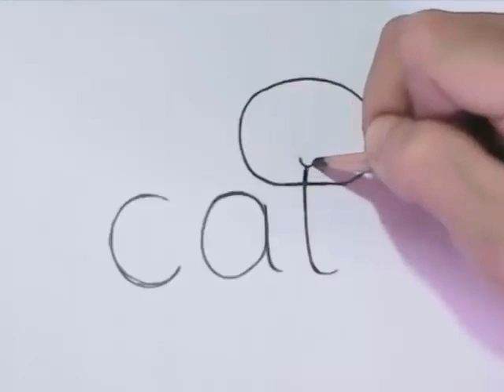step by step for kid How to turn Words Cat Into a Cartoon Cat